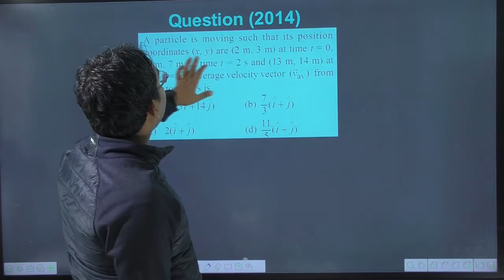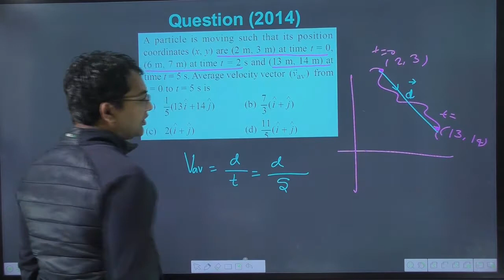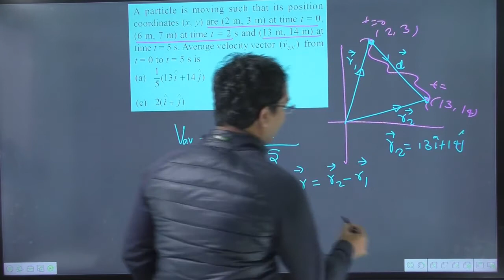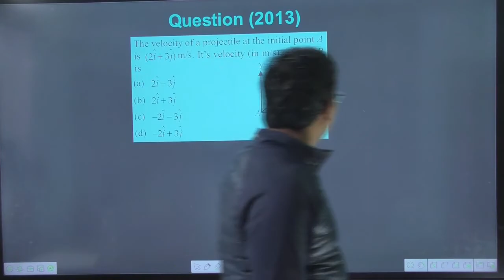A particle is moving such that its position coordinates (x y) are (2 m 3 m) at time t = 0 (6 m 7 m)